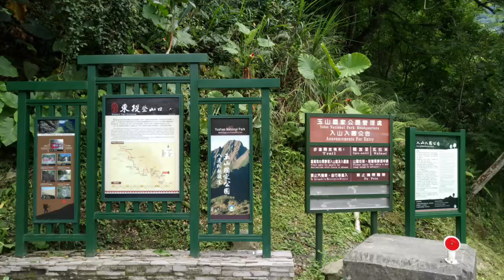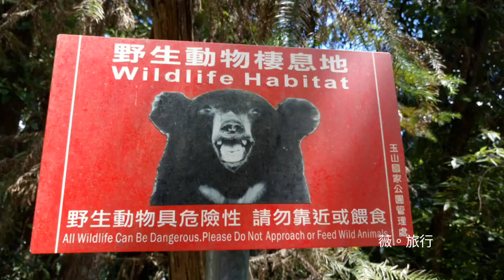南安～八通關越嶺道（瓦拉米步道到佳心）2018/7/8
瓦拉米步道入口